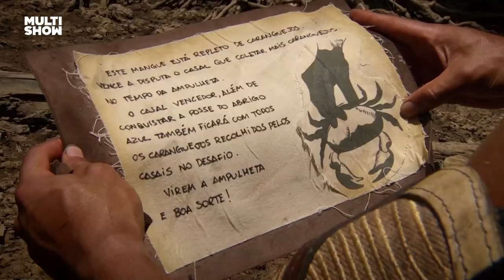PINÇADO! Alencar ficou FERIDO em disputa por abrigo! | Se Sobreviver, Case! | Humor Multishow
Deu o sangue! 🤣 Na disputa para defender o seu abrigo, Alencar foi caçar caranguejo e acabou sendo ferido pelo bicho!  😱